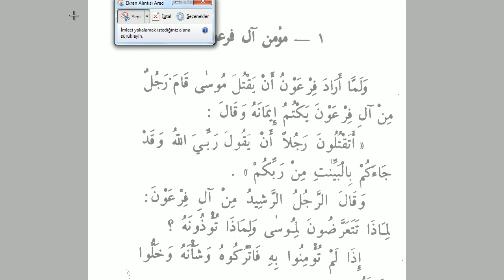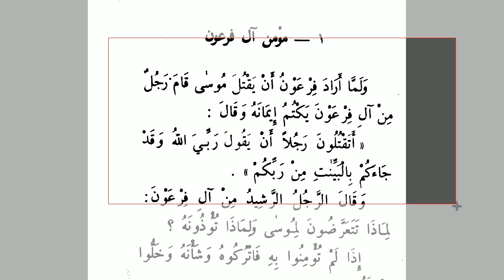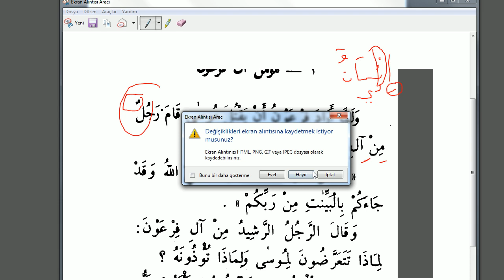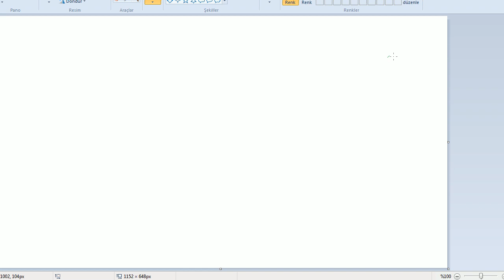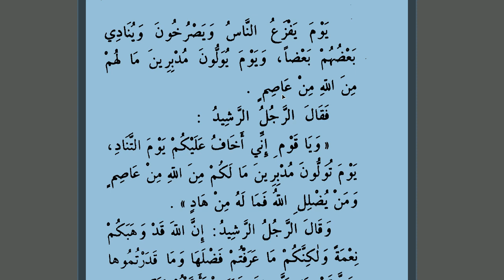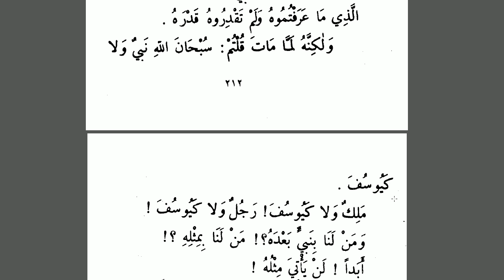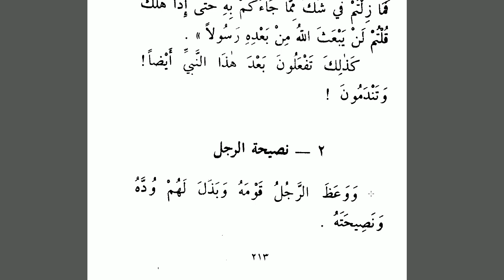Semud'tan Sonra -25 ( Musa a.s 27. alt başlık) | Arapça - Türkçe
Kasasunnebiyyin adlı eserden okumaya devam ediyoruz.Arapça Türkçe hikayeler serimiz devam ediyor.

Yazar : Ebul Hasen Ali en-Nedvi.

-- -- Özel ders ve video setlerinden oluşan derslerimiz için bizimle iletişime geçebilirsiniz.